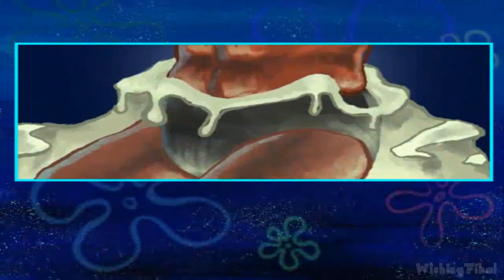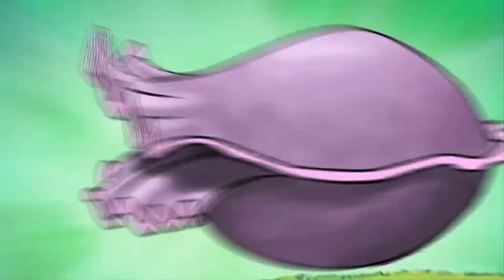SpongeBob Lights, Camera, Pants! All Cutscenes (PC)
SpongeBob Lights, Camera, Pants! All Cutscenes (PC) The cutscenes may not be in the order that they appear in the game; I just put them in the order they show up on the game's disc.

When a special episode of "The New Adventures of Mermaidman and Barnacleboy" is being filmed in Bikini Bottom, its up to SpongeBob and his friends to compete for the lead role. Grab your friends and battle your way through 30 levels of mayhem!